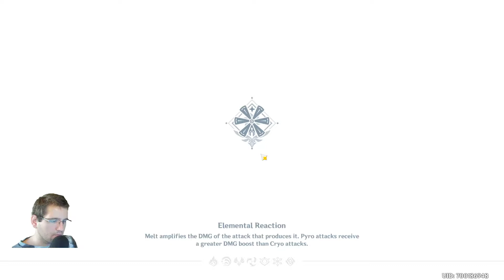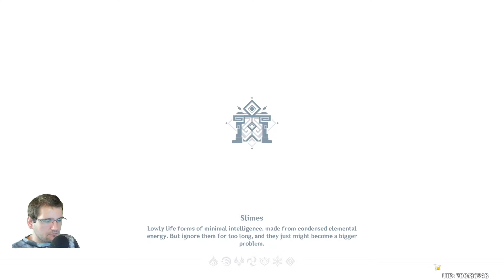Mint Plays Genshin Impact - Episode 86 - Captain Pyro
This is me playing Genshin Impact on stream, on PC. I'm a sucker for anime and open-world games so despite de gacha nature of this game I'll be exploring this game in it's entirety and see what it has to offer.

Game description: Step into Teyvat, a vast world teeming with life and flowing with elemental energy. You and your sibling arrived here from another world. Separated by an unknown god, stripped of your powers, and cast into a deep slumber, you now awake to a world very different from when you first arrived. Thus begins your journey across Teyvat to seek answers from The Seven — the gods of each element. Along the way, prepare to explore every inch of this wondrous world, join forces with a diverse range of characters, and unravel the countless mysteries that Teyvat holds...

Backseat gaming and criticism are always welcomed :)